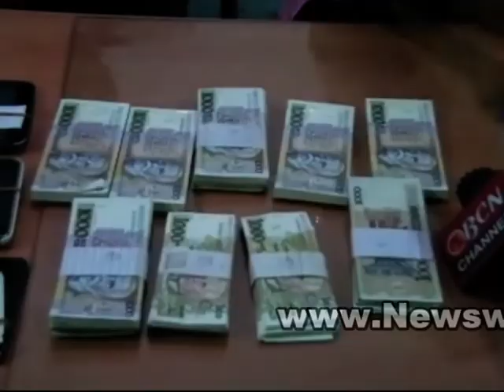Outdated Brazil currency seized – 12 arrested by North Zone Police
Outdated Brazil currency seized – 12 arrested by North Zone Police. Author: Rayees Azam